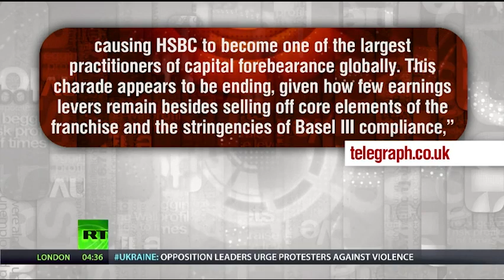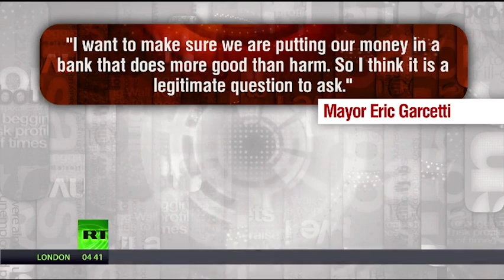Max Keiser Loses It Live On Air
Max Keiser, host of the Keiser Report on RT completely lost it today live on air.
Fed up with the banks getting away with "financial terrorism", he kicks over the table, picks up his chair and slams it down several times, before screaming into the camera about dooming our children to concentration camps if nothing is done.

This clip is for education and commentary purposes. For the entire episode, watch Episode 553 on RT here: